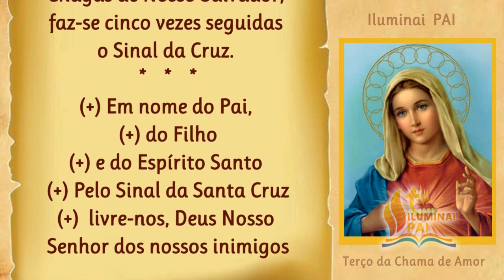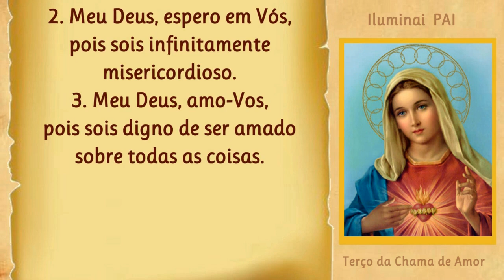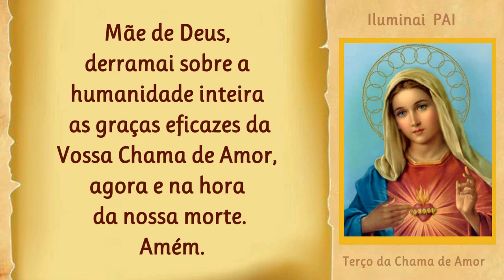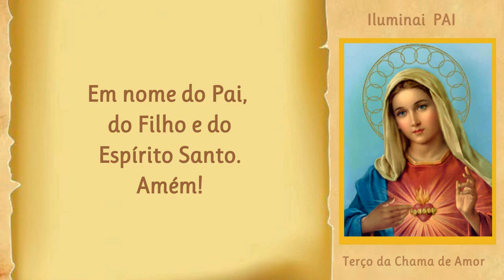28/06/2023 Terço da COROA das SETE DORES de NOSSA SENHORA para meditar os sofrimentos de Maria